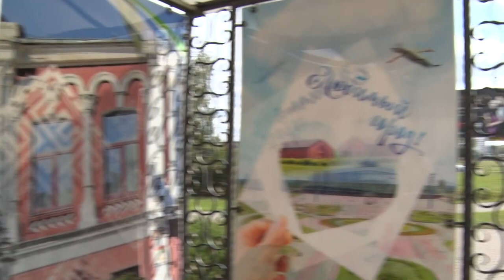На остановках появились фотографии с видами Бобруйска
Преображенные пункты ожидания появились на таких пунктах, как Шмидта, Чехова, «Беларусьрезинотехника» и микрорайон.